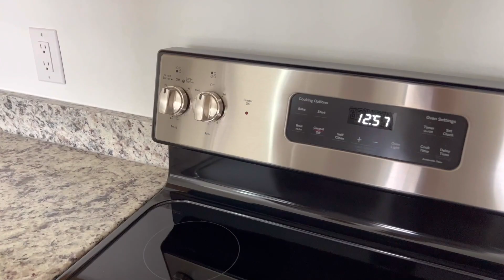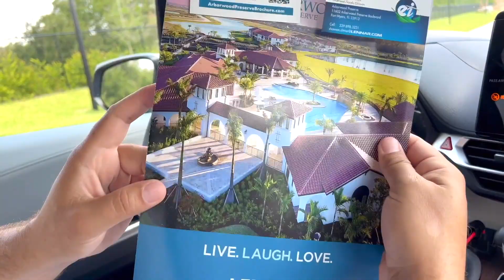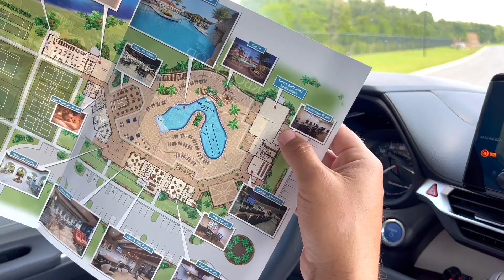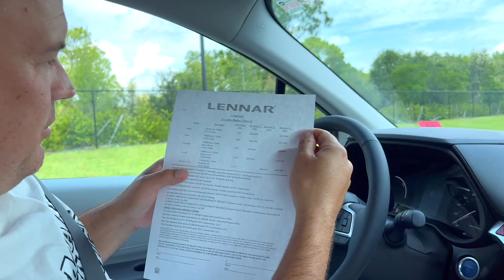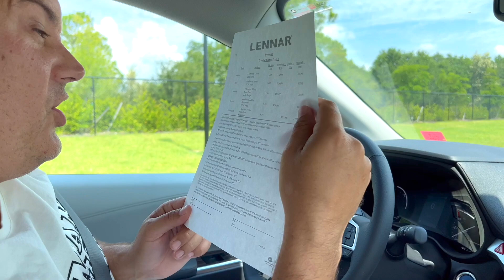США Закончился договор аренды Ищем себе Дом в Америке Влог Большая семья Big family USA VLOG